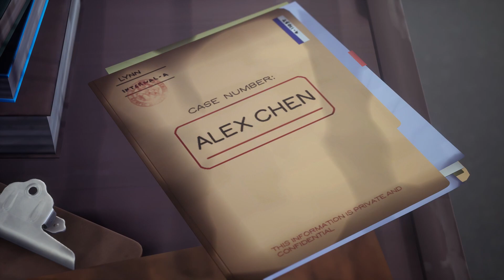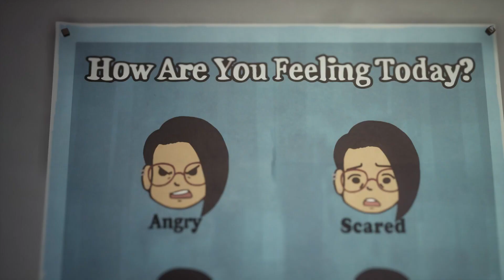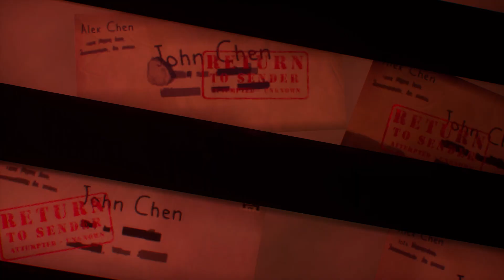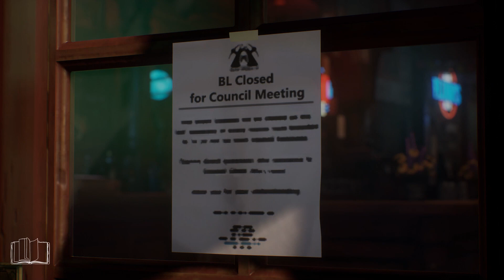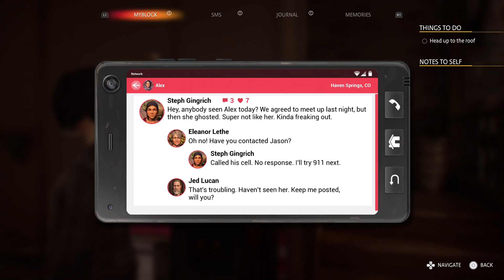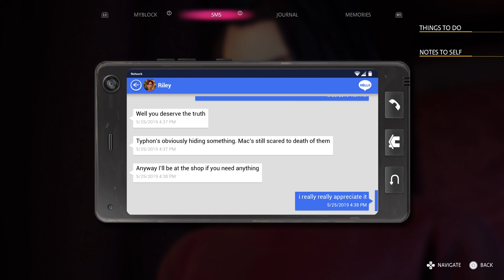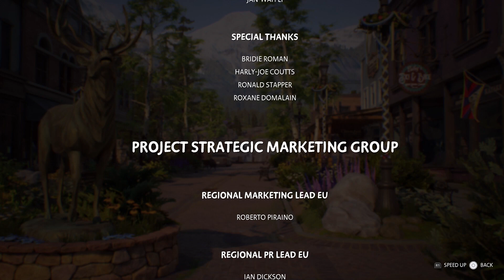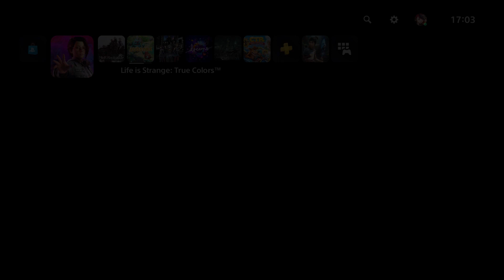Life Is Strange True Colors - Part 18: Finale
Life is Strange True Colors is the third entry into the series, and yet again, there's a new mystery to unravel. Alex has the power to absorb empathy. More specifically, become the emotion of others nearby. I can't wait to discover how this subject matter is tackled.

Sarah Essex
TARDIS Type40
Holmes_Watson2011
WrathChild1995
Luke Seymour
Melvin Winthagen
Kyjbuzz